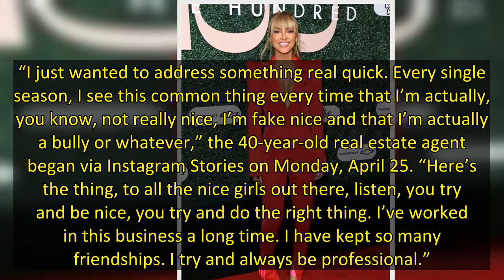Chrishell Stause Addresses ‘Selling Sunset’ Fans Calling Her a ‘Bully’: ‘You Don’t Always Have to Be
Not here for the backlash. As Selling Sunset fans react to season 5 of the Netflix show, Chrishell Stause is speaking out regarding her strained relationship with costar Christine Quinn.
“I just wanted to address something real quick. Every single season, I see this common thing every time that I’m actually, you know, not really nice, I’m fake nice and that I’m actually a bully or whatever,” the 40-year-old real estate agent began via Instagram Stories on Monday, April 25. “Here’s the thing, t